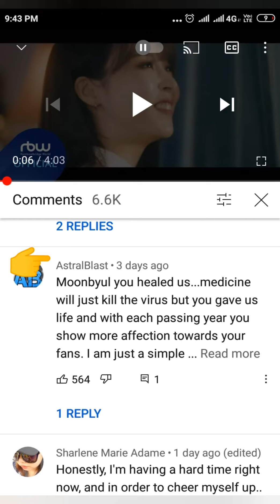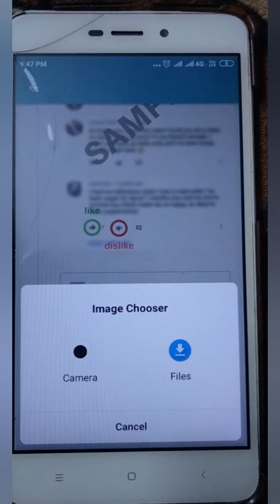Wowapp YouTube Comment Like Task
This is Wowapp Appzilo YouTube Task Please Watch Video Upto End for Understand How to complete Task.

Or

Or

Or